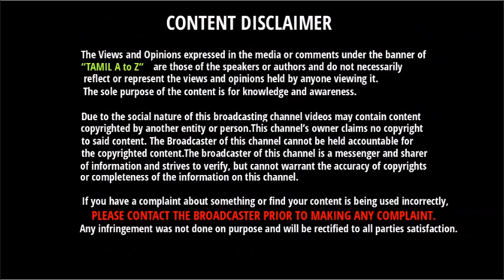நடராஜன் அதற்க்கு சரிப்பட்டு வர மாட்டார் - இந்திய அணியை எச்சரித்த கவாஸ்கர் | Ind Vs Aus 2nd Test